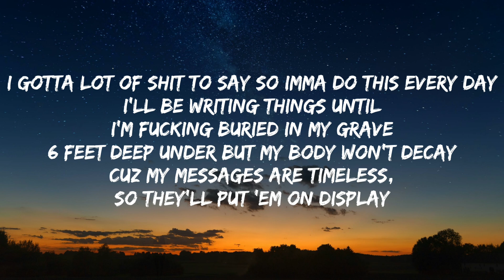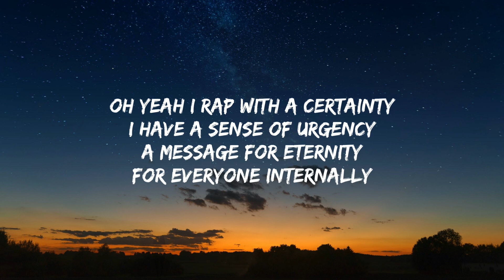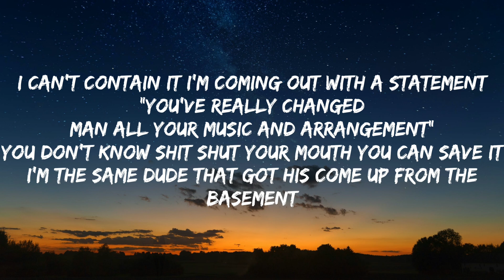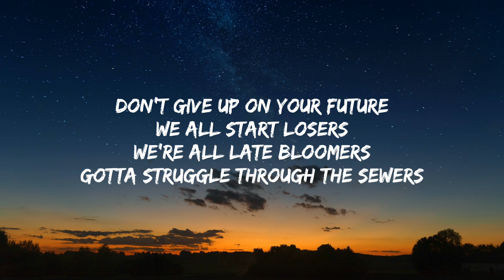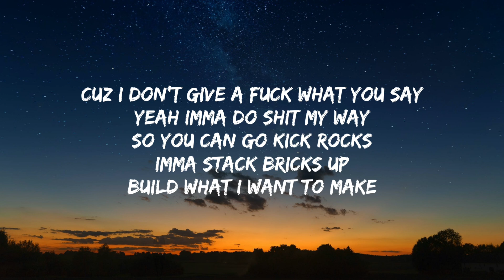NEFFEX - My Way (Lyrics)NO COPYRIGHT MUSIC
neffex my way lyrics
my way neffex
my way neffex lyrics
neffex my way remix
neffex my way slowed
neffex my way reaction
neffex my way instrumental
neffex my way amv
neffex my way 1 hour
neffex my way no copyright
neffex
my way lyrics
neffex lyrics
no copyright
new gaming song no copyright
instrumental music no copyright
ncs background music no copyright instrumental
english trending song no copyright
no copyright song music
neffex ncs
neffex songs
neffex cold
neffex new song
neffex trending song
my way neffex 1 hour
my way
neffex my way song